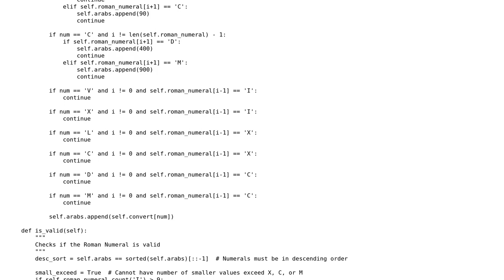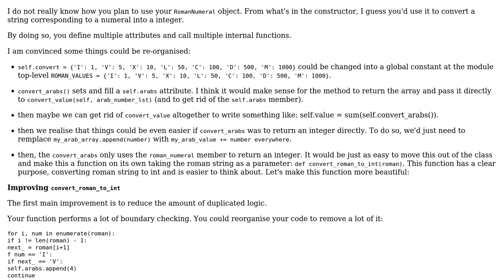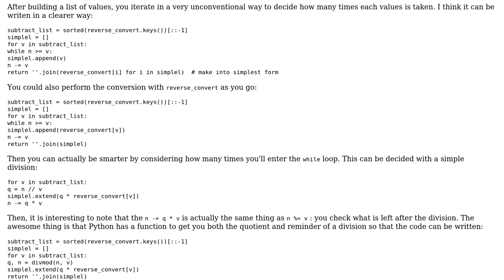Roman Numeral class in Python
With thanks & praise to God, and with thanks to the many people who have made this project possible! | Content (except music & images) licensed under CC BY-SA | Music | Images & others | With thanks to user TheStrangeQuark user SylvainD user 200_success and the Stack Exchange Network Trademarks are property of their respective owners. You are responsible for your own actions.